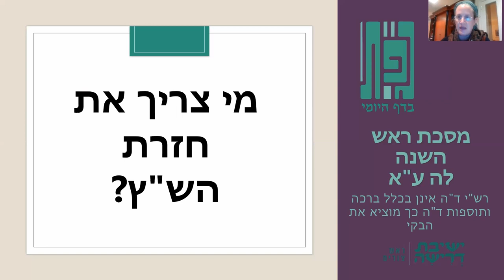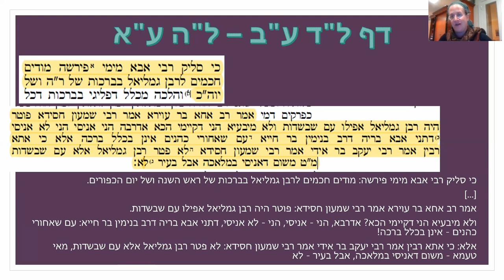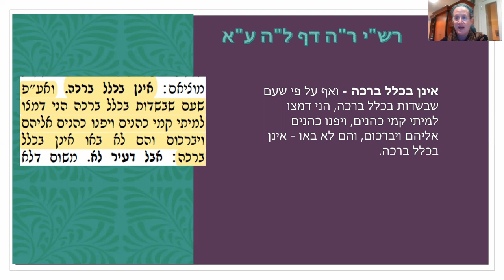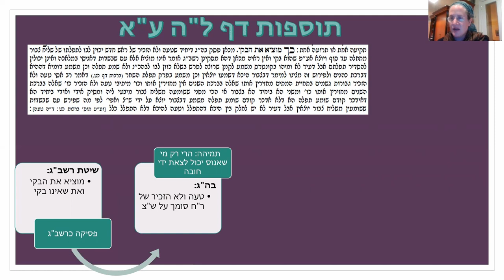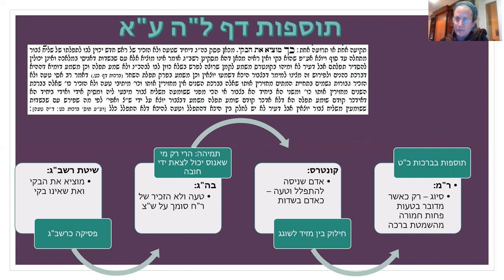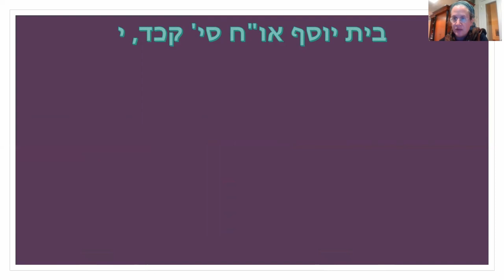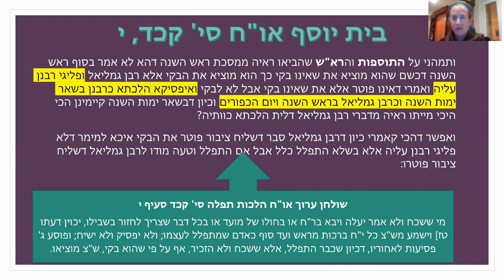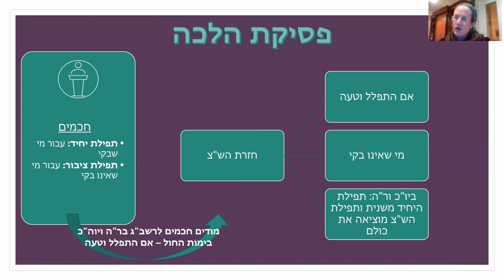The Purpose of Chazarat Hashatz – Gefet #14